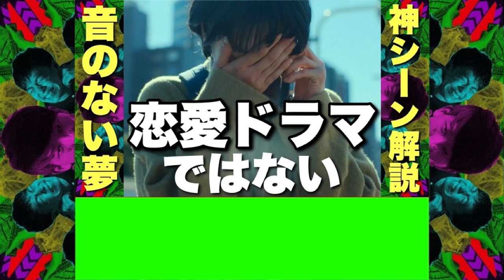【silent】脚本/演技の凄さ徹底解説・感想・考察6話まとめ！聴けば必ずもう一度観たくなる！【作業用BGM】【川口春奈 目黒蓮 鈴鹿央士 夏帆】【無限まやかし 高野水登 大島育宙】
高野水登
脚本家。『真犯人フラグ』、『映像研には手を出すな！』（映画・ドラマ）、『賭ケグルイ』（映画・ドラマ）、『あなたの番です 扉の向こう』など。

大島育宙
芸人。映画・ドラマ考察YouTuber。「太田光のつぶやき英語」（Eテレ）で映画インタビュアー、文化放送「西川あやの おいでよ！クリエイティ部」に水曜コメンテーターとしてレギュラー出演中。「週刊フジテレビ批評」辛口放談コメンテーター。

お便りやお仕事・コラボのご依頼は